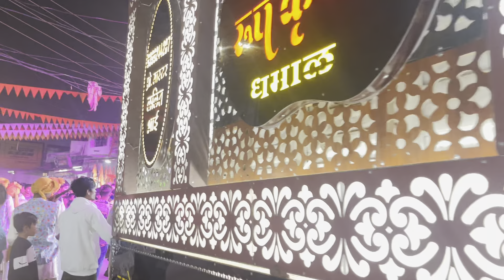😍SAWARI DHUN😍❤️SHREE RUP KRIPA DHUMAL RAIPUR ❤️djdhumal